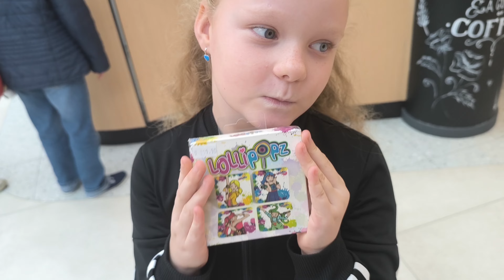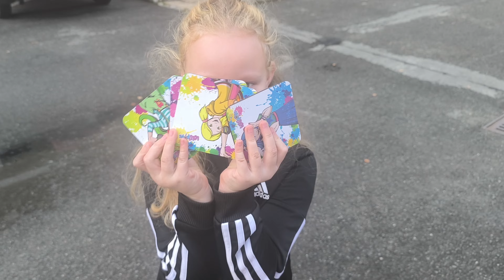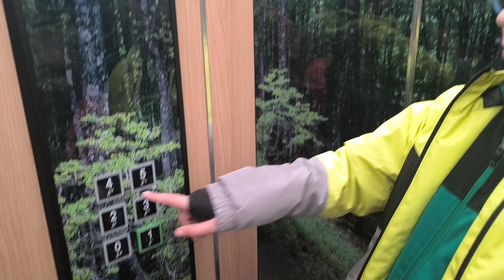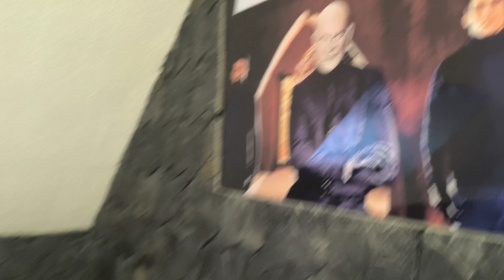PŘEKVAPENÍ#Tohle děti nečekaly😱narozeniny